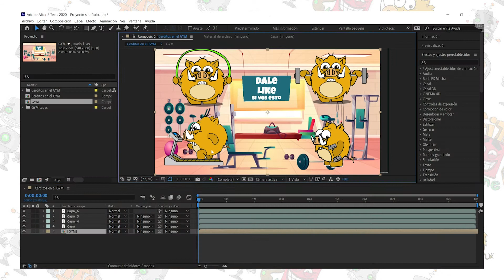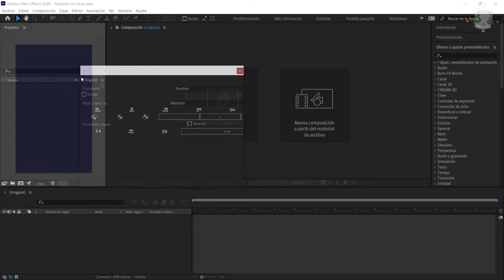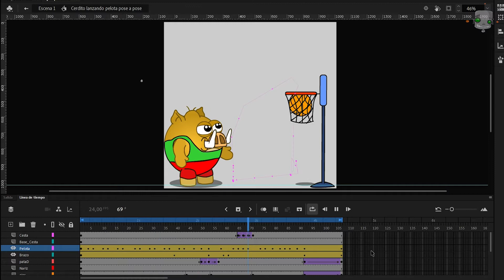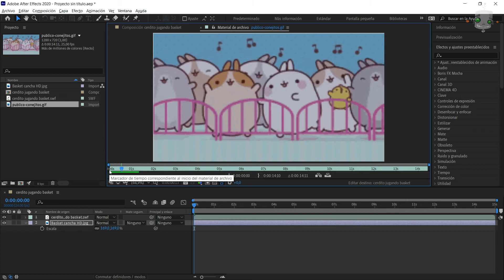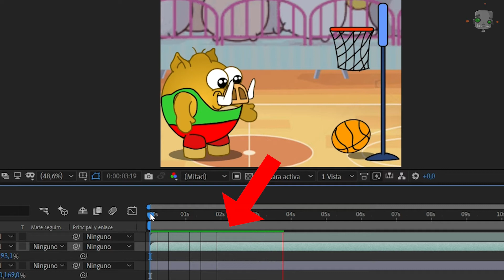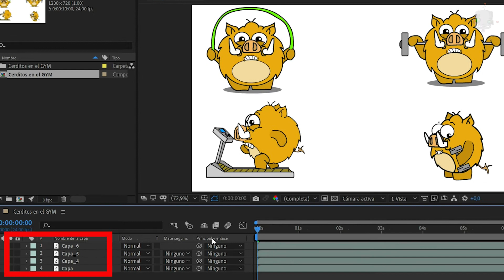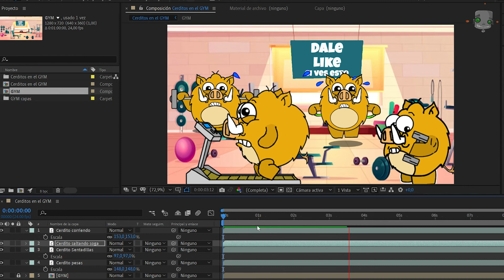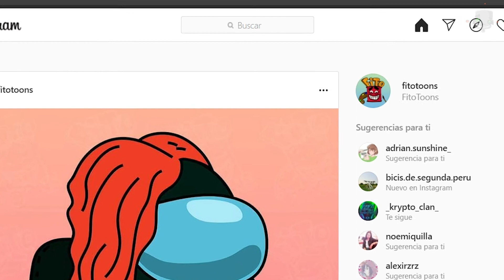Postproducción de una Animación en After Effects | Curso Animación 2D | Capítulo 08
Aprende a terminar tu Animación usando Adobe After Effects

ÍNDICE:
00:00 Introducción
00:39 Inicio en After Effects
02:43 PostProducción en After Effects
07:44 Conversión de un Video en Ae